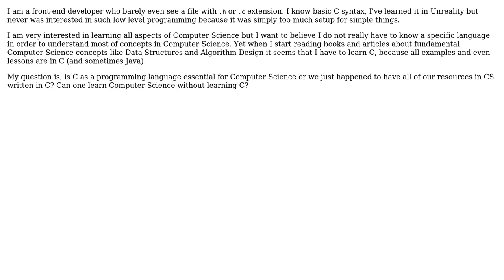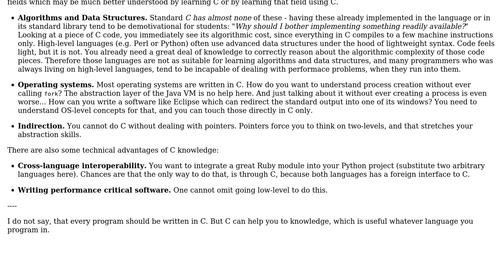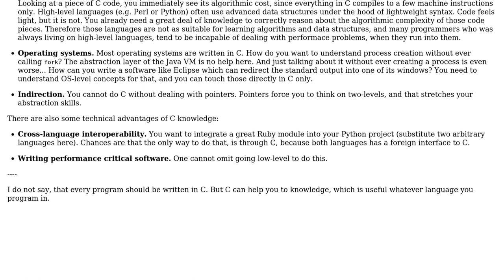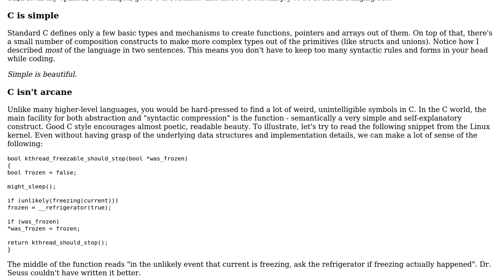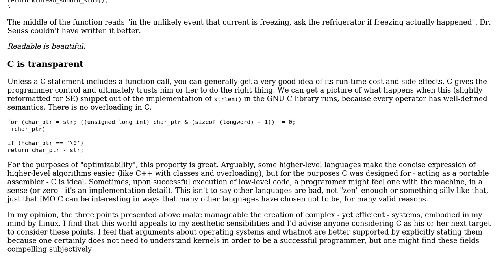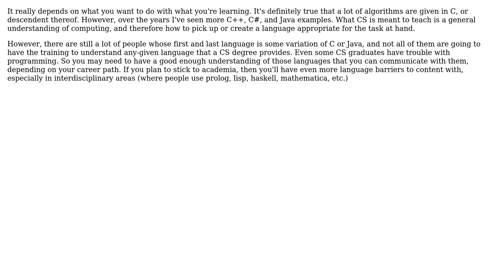Software Engineering: Is learning C essential for Computer Science? (8 Solutions!!)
Software Engineering: Is learning C essential for Computer Science?

With thanks & praise to God, and with thanks to the many people who have made this project possible! | Content (except music & images) licensed under CC BY-SA | Music | Images & others | With thanks to user PhillyNJ user Mohsen user Matt user jzx user John R. Strohm user idoby user greyfade user Charles E. Grant and the Stack Exchange Network Trademarks are property of their respective owners. You are responsible for your own actions.